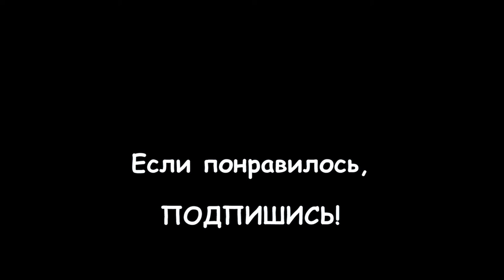163. АНГЛИЯ. ЛОНДОН. Как мы сажали сад вокруг дома - вскрывали асфальт, ругались с соседями.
163. АНГЛИЯ. ЛОНДОН. Как мы сажали сад вокруг дома - вскрывали асфальт, ругались с соседями.

Сегодня я расскажу о том, как мы с братом сажали сад, вокруг его нового дома, который он купил в ипотеку в конце 2010 года. Как он вскрывал асфальт для посадки кустарников, а я красила забор, и сажала цветы и кусты вокруг дома.

О том, какие проблемы у нас возникли с соседями, смотрите в этом видео.